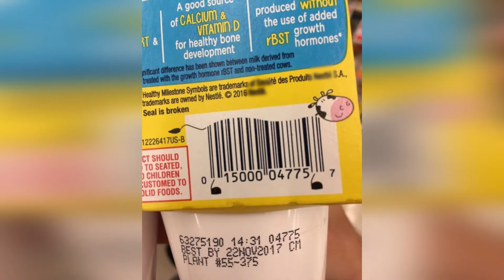QR Code ಎಂದರೇನು? | What is QR Code? | How it Works | Kannada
ಈ ವಿಡಿಯೋದಲ್ಲಿ QR Code ಎಂದರೇನು ಎಂದು ತಿಳಿಸಿಕೊಡಲಾಗಿದೆ.

what is QR code in Kannada
what is QR code and how does it work in Kannada
what is QR code in google pay in Kannada
what is QR code full form in Kannada
QR code working in Kannada
QR code full details in Kannada
QR code in Kannada
QR code types in Kannada
QR code